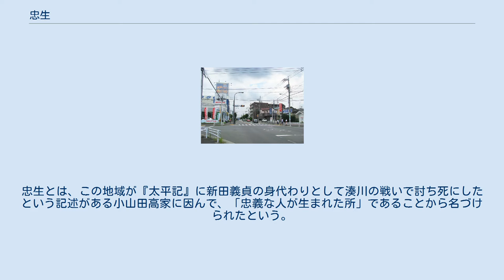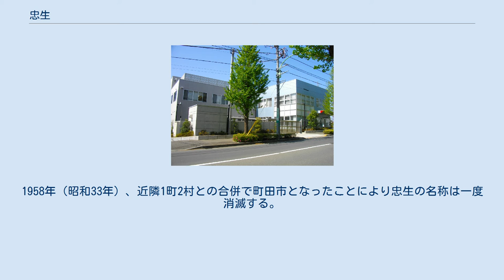忠生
日本 」 関東地方 」 東京都 」 町田市 」 忠生 忠生（ただお）は、東京都町田市の地名。
現行行政地名は忠生一丁目から四丁目。
 町田市中部に位置する。
東は山崎町、西は矢部町、常盤町、根岸町、南は根岸、木曽西、北は下小山田町、図師町と接している。
 住宅地の地価は、2014年（平成26年）1月1日の公示地価によれば、忠生3丁目20番9の地点で13万4000円/m2となっている。
 1889年（明治22年）4月1日 、木曽村・上小山田村・下小山田村・図師村・山崎村・根岸村が合併し、南多摩郡忠生村が成立した。
忠生とは、この地域が『太平記』に新田義貞の身代わりとして湊川の戦いで討ち死にしたという記述がある小山田高家に因んで、「忠義な人が生まれた所」であることから名づけられたという。
1958年（昭和33年）、近隣1町2村との合併で町田市となったことにより忠生の名称は一度消滅する。
その後土地区画整理事業が進み、1978年に町名として復活した。
 2018年（平成30年）1月1日現在の世帯数と人口は以下の通りである。
 町田街道（忠生交差点） 東京都立町田工業高等学校 NEXCO総研 忠生地区交番 忠生公園